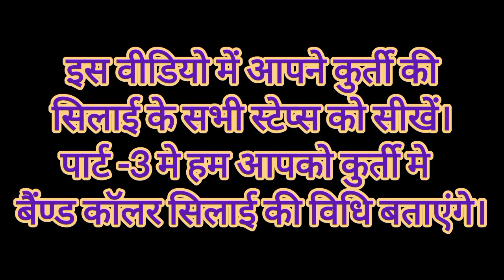बैण्ड गला कॉलर कुर्ती की सिलाई सीखें पार्ट-2 | band gala kurti ki stitching kaise karte hain part-2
अपने घर पर फैंसी कुर्ती की सिलाई कढ़ाई सीखिए। पिछले वीडियो में फैंसी कुर्ती के ड्राफ्टिंग और कटिंग के बारे में जाना। इस इस वीडियो पार्ट-2 मे कपड़े की सिलाई व स्टिचिंग के विधियों को बताया गया है।
     is video me fanshi kurti ki silai , drafting , cutting, stichting ke bard md bataya gaya hai .
band gla kurti ke fansi design.